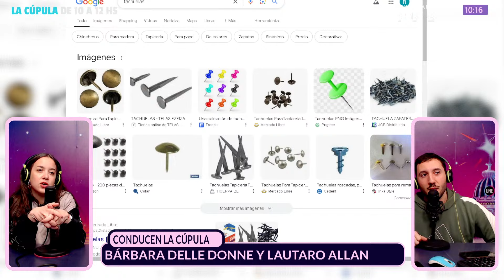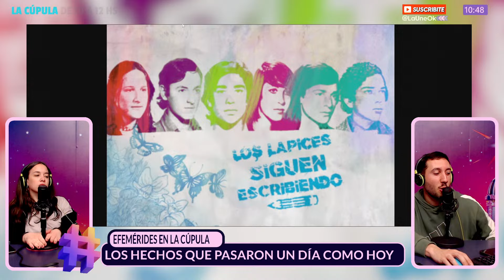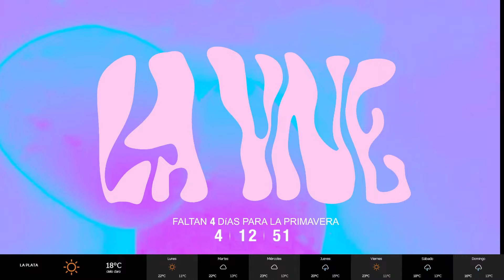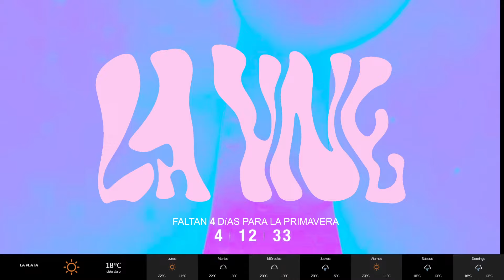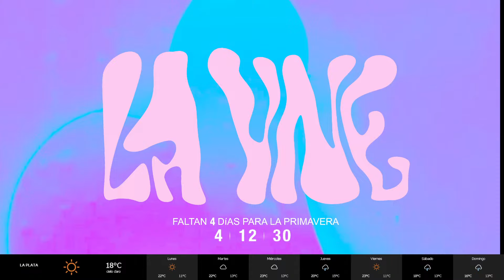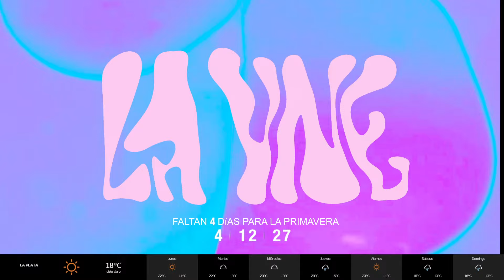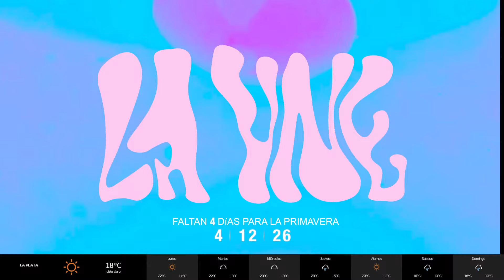LaCupula | NOCHE DE LOS LÁPICES Y TARDE DE MEMORIA + LA TORMENTA DE LAS APUESTAS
0:00 Buen día para todos los que desayunan una banana
19:40 Hay que registrar la SUBE, chicos
27:07 Terminemos todas las noticias con un "bue"
59:05 Lara Hueravilo, integrante de NIETES, en la previa a la marcha por La Noche de Los Lápices
1:36:03 Federico Pavlovsky, psiquiatra y autor de Apuestas Online: La tormenta perfecta

ok.com/@launeok

En primavera la UNE se mueve.

Música, data, streaming. Todo nuevo, es un montón.